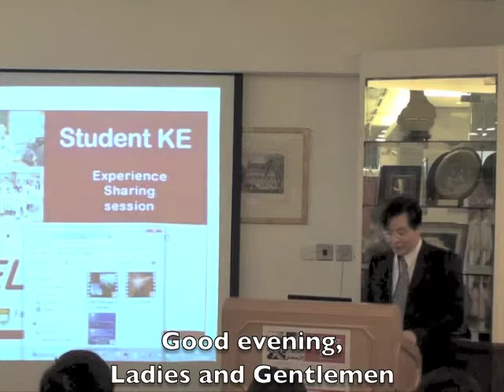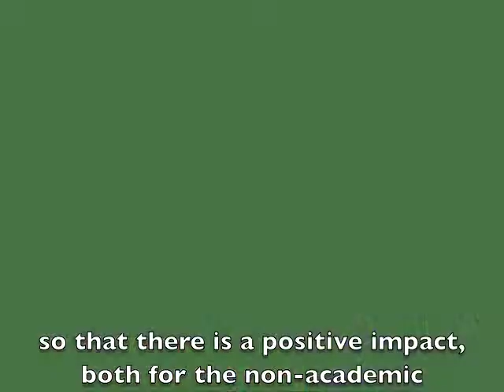HKU dental student KE experience sharing 2013: Dr Chu's speech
The HKU Faculty of Dentistry held its Inaugural Student Knowledge Exchange Experience Sharing Session at the Lounge of the Prince Philip Dental Hospital on 3 May 2013.

Dr Chun-hung Chu, Associate Dean for Research, Innovation, and Enterprise at the HKU Faculty of Dentisty and Deputy Director of the Faculty's Knowledge Exchange Unit, gave a welcoming speech to the audience, which included students, two student KE teams from 2012, and NGO guests.